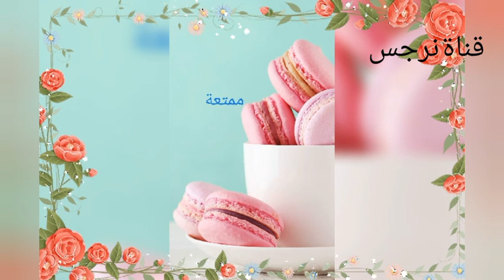مادلين في الآلة بانيني سهل وناجح وسريعة تحضير